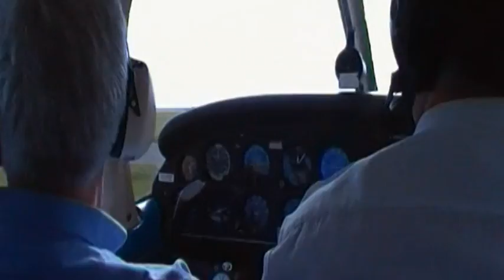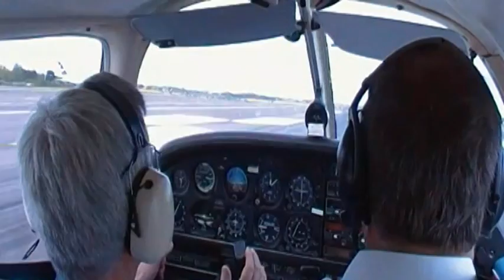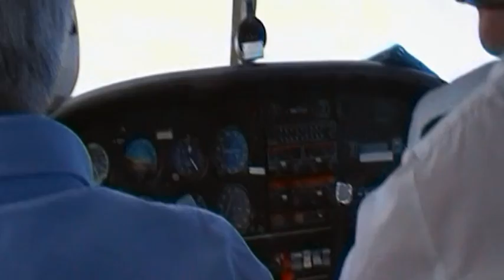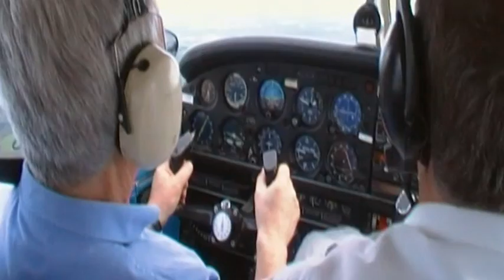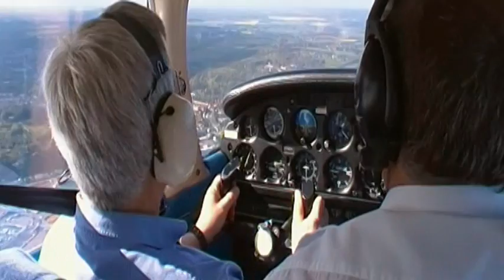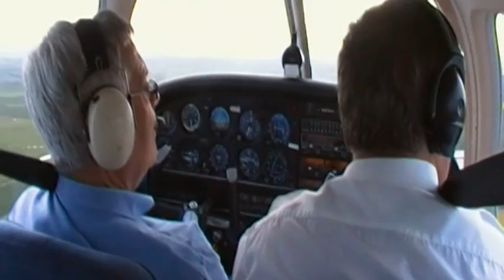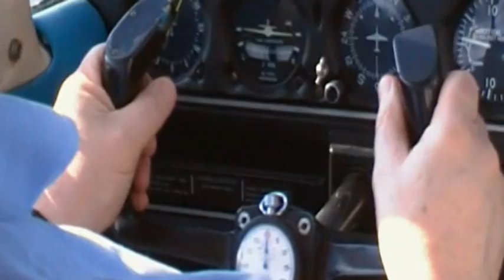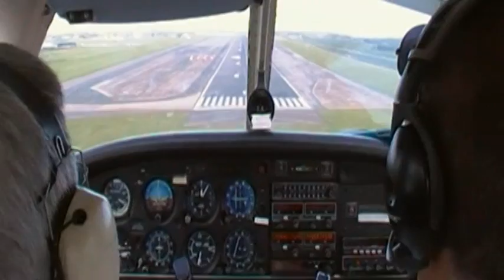Plane Flight—Flying over Kent in a Light Aircraft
A short film showing a trip in a light aircraft over the Kent coastline.